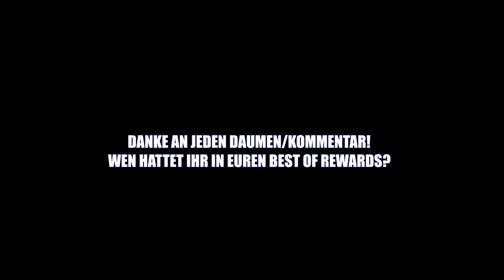BEST PACKS EVER! TOP 200 BEST OF TOTS REWARDS! TOTS RONALDO, MBAPPE, MESSI? 🔥🔥 FIFA 21 PACK OPENING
►*ENEBA.com – die beste Seite zum Spiele kaufen (PS4, Xbox, PC)!

▶ NICHTS MEHR VERPASSEN!
▶ Mein Equipment:
▶▶▶Thumbnails & CO.: Mach ich selber ;)

Impressum:
Realfifa

▬WEITERE INFOS▬

In diesem Fifa 21 video auf Deutsch werde ich euch ein Fifa 21 Starter Team für ultimate team zeigen. Demnächst gibt es natürlich Fifa 21 pack opening wo wir versuchen werden Cristiano Ronaldo , Mbappe, sowie Neymar , Messi , Icon und co zu ziehen. Eine Fifa 21 Road to Glory will ich eventuell im laufe des Jahres noch starten. Denkt an die Fortgeschrittenen SBC womit ihr gut Coins macht und damit dann in Fifa 21 traden könnt (kleiner Trading Tipp am rande). Jetzt muss man Coins machen um in der weekend league bzw in fut champions gut am start ist. Der Top 100 oder Elite rang kommt nicht von alleine. Weekend league livestream kommt freunde! Fifa 21 live stream deutsch